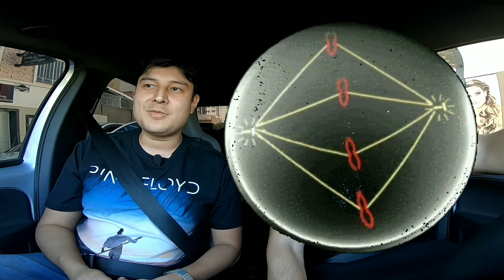Dicas de vestibular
Na estrada com os profs e convidados com super dicas para diversos vestibulares!!!